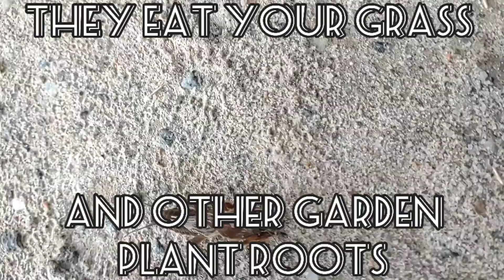mole cricket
mole crickets burrow under ground and are mostly nocturnal insect's. they are not a true cricket but related to them. about an inch long. and have no jumping legs in the back but digging legs in the front. these insects can cause damage to your yard and gardens if to many are present by eating roots of grasses and other seedlings or smaller plants. They can live two years and molt around 6 to 8 times before full adult stage. Brian Peacock, Epic Outdoor Adventures. Music: Higher
Musician: LiQWYD